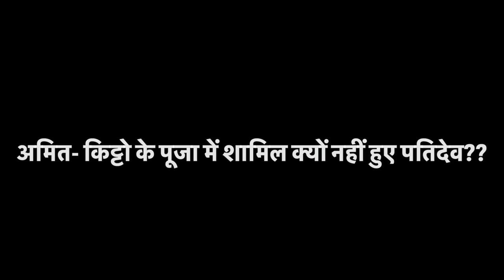अमित-किट्टो के रुद्राभिषेक पूजा में क्यों नहीं शामिल हुए पतिदेव 😞 आख़िर हुआ क्या ऐसा ??